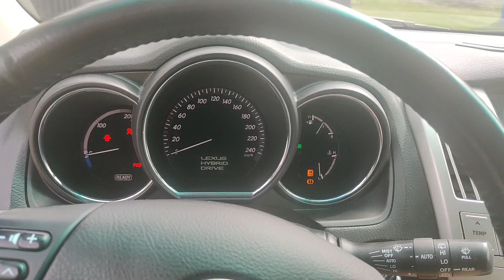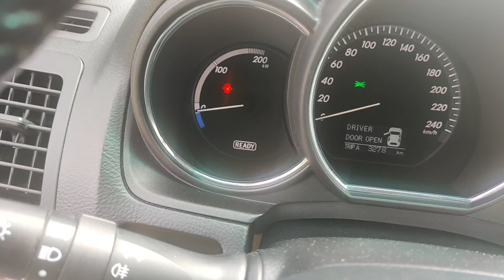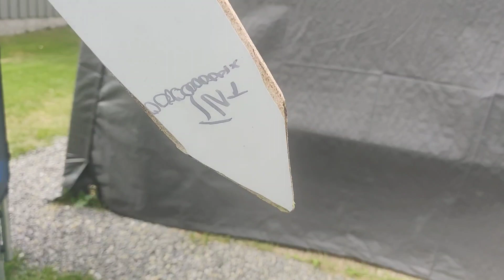Lexus Rx 400h i Diablo IV !